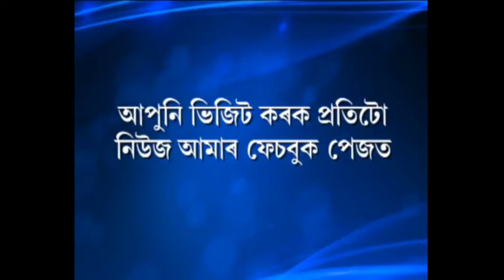MARGHERITA PROTEST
Protest in Margherita, Tinsukia district against usurer.